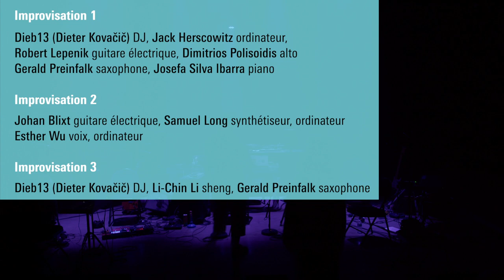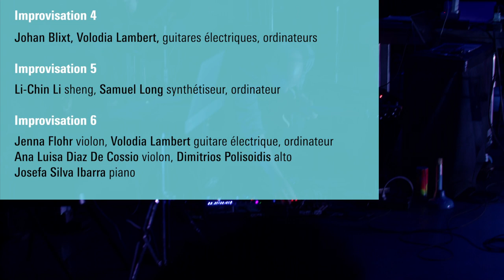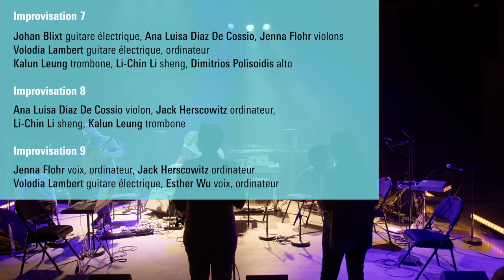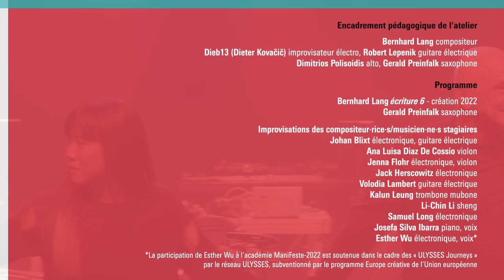Collaboratory Paris : concert de l’atelier d’improvisation / Concert ManiFeste-2022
Au programme de ce concert :
Bernhard Lang écriture 6 - création 2022
et plusieurs improvisations des stagiaires de l'académie

Avec Dieb13 (Dieter Kovačič) improvisateur électro, Robert Lepenik guitare électrique Dimitrios Polisoidis alto, Gerald Preinfalk saxophone

Et les compositeur·rice·s/musicien·ne·s stagiaires
Johan Blixt électronique, guitare électrique
Ana Luisa Diaz De Cossio violon
Jenna Flohr électronique, violon
Jack Herscowitz électronique
Volodia Lambert guitare électrique
Kalun Leung trombone mubone
Li-Chin Li sheng
Samuel Long électronique
Josefa Silva Ibarra piano, voix
Esther Wu électronique, voix*

Concert en binaural, équipez-vous d'un casque pour une expérience optimale
Durée du concert : 2h30 environ
Concert enregistré depuis la salle 200 du CENTQUATRE-PARIS, le samedi 2 juillet 2022

Production Ircam-Centre Pompidou. Avec le soutien de la Sacem et du réseau ULYSSES, subventionné par le programme Europe créative de l’Union européenne. L'Ircam est partenaire du CENTQUATRE-PARIS pour l'accueil des projets d'expérimentation autour du spectacle vivant. Tournage réalisé avec l’aimable autorisation du CENTQUATRE-PARIS

Équipes techniques du concert
Équipe permanente et intermittente du CENTQUATRE-PARIS
Ircam
Maxime Robert régisseur général
Lucas Ciret ingénieur du son
Sylvain Carton assistant son
Christophe Bernard, Cédric Mota assistants régisseurs
Laure Lang stagiaire son
Alban Rouge éclairagiste

Équipe de captation
Images Gisèle Prod - Grégoire Ausina, Ilyes Bentizi, Nino Guarda Becerra, Arnaud Methivier
Oscar Ferran ingénieur du son